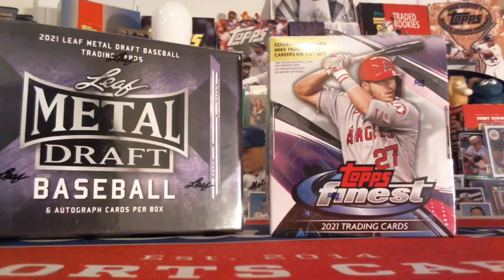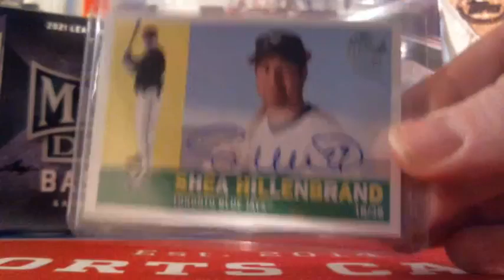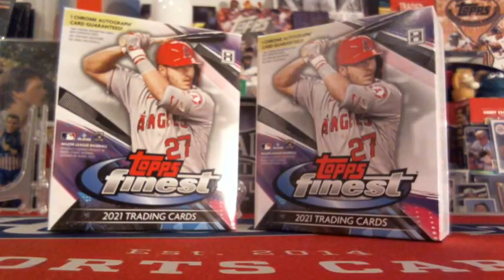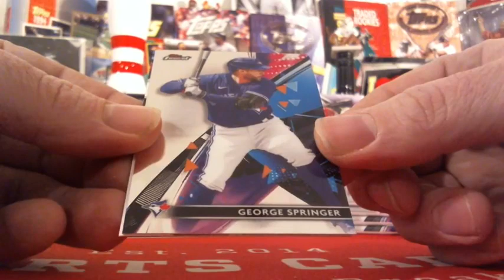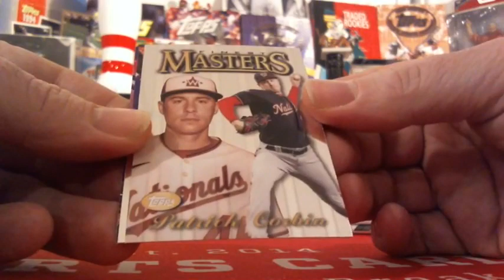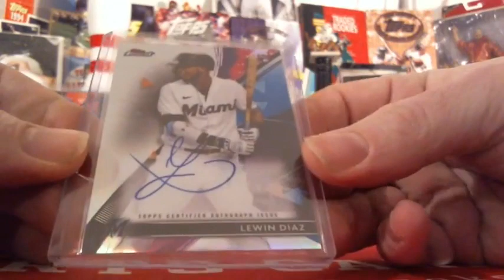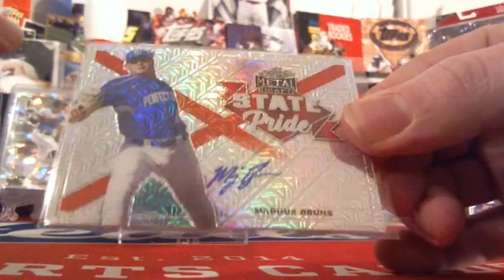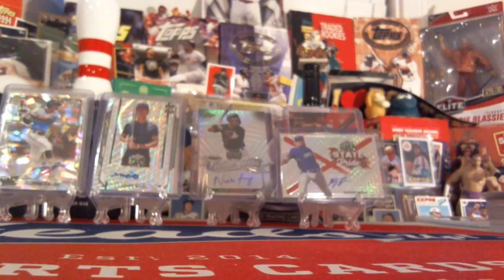Monday Night Baseball Mixer: Who is the greatest Ball Player of All Time 1.17.22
We open a few boxes of Baseball Cards and discuss who we think is the greatest Baseball Player of all time and why.